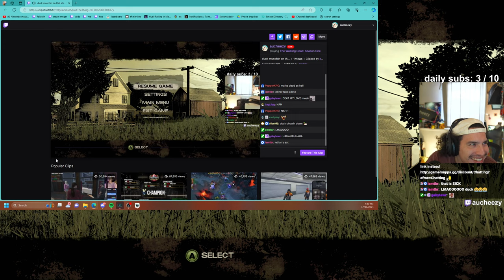A Nice Family Meal - First Time The Walking Dead - Season 1 Episode 2 (1440p)